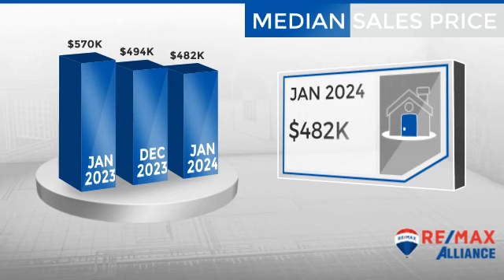Johnstown/Milliken,CO, Real Estate Market Update from REMAX Alliance,February, 2024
REMAX Alliance Video Update recapping market activity within Johnstown/Milliken, CO, during the month of February, 2024